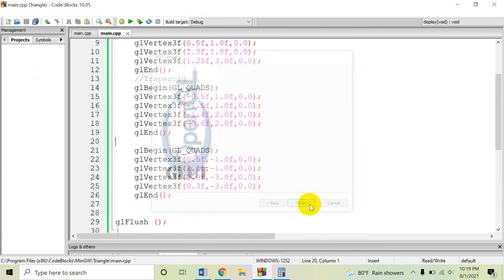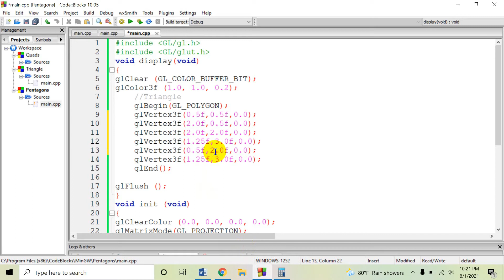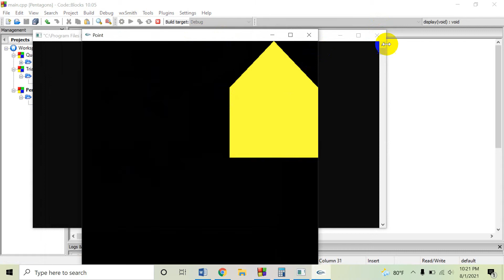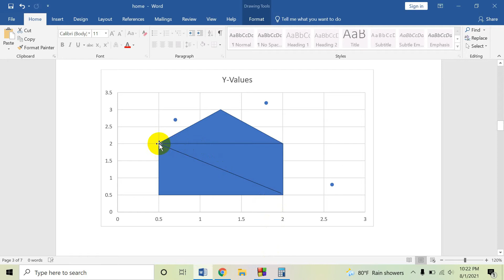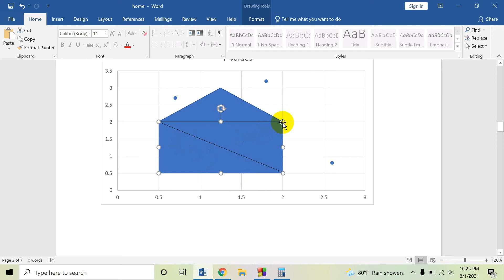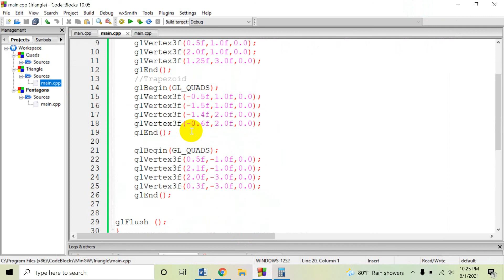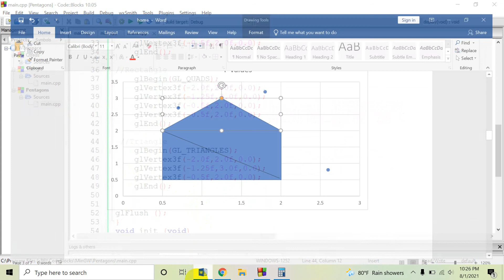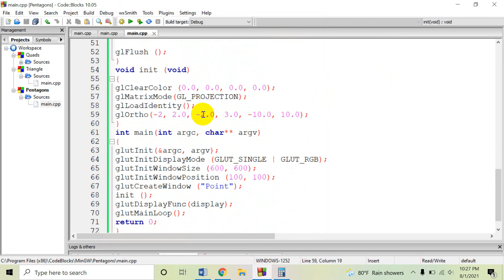How to draw a pentagon | OpenGL | Computer Graphics Lab | Creative Coders | Rajesh Das | 2021